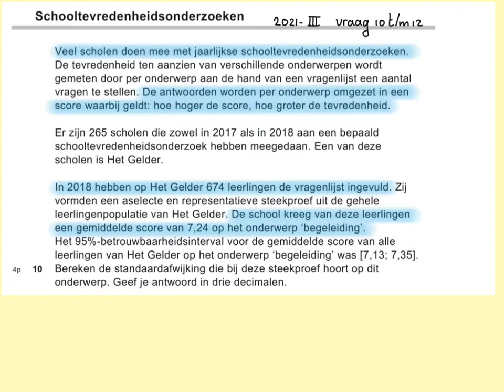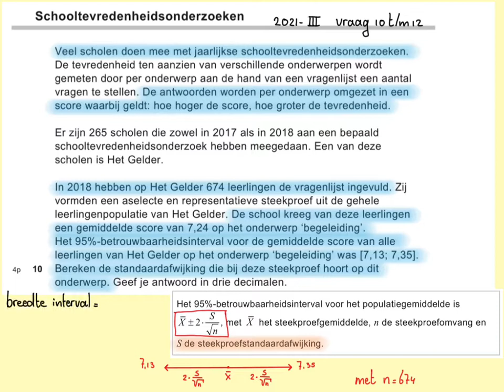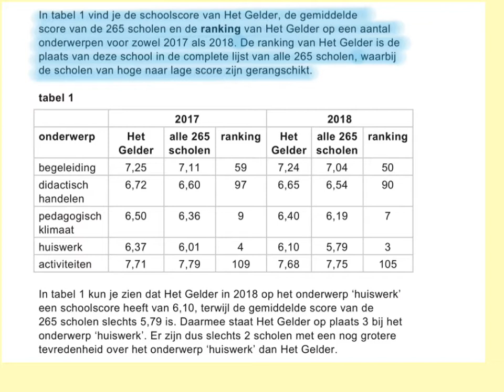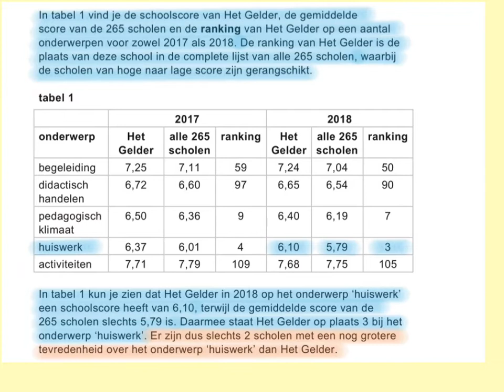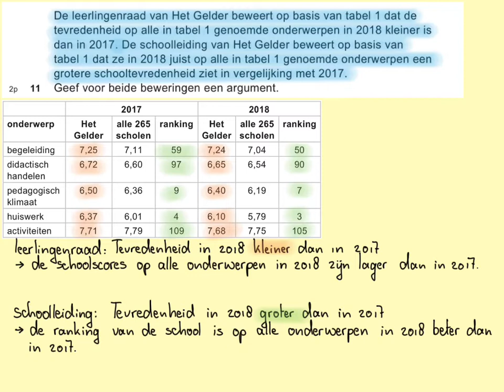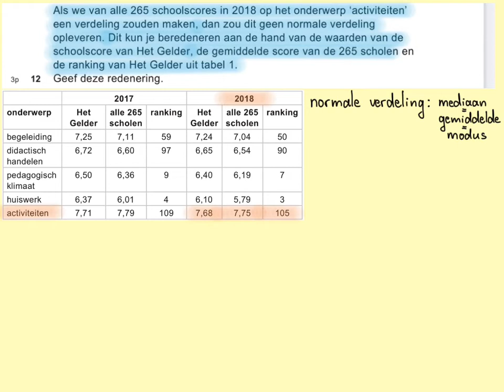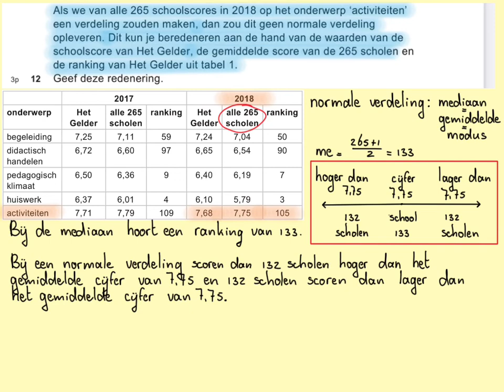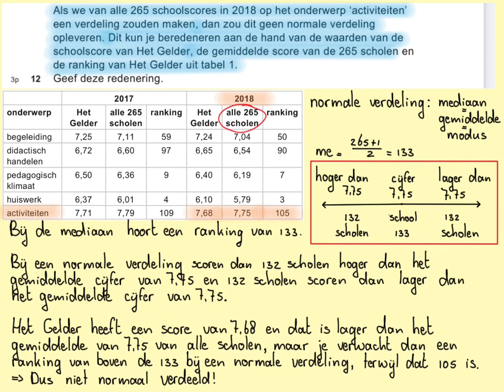2021-III Schooltevredenheidsonderzoek (vraag 10 t/m 12) Havo wiskunde A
In deze video vraag 10, 11 en 12 van het havo wiskunde A examen 2021 tijdvak 3.